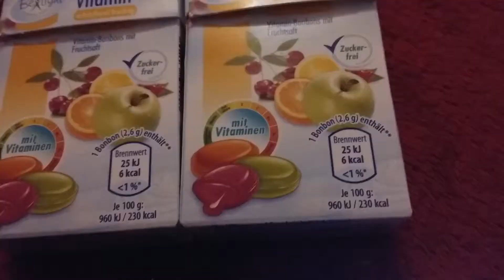BeLight Multi-Vitamin Liquid-Filled Hard Candy without Sugar!